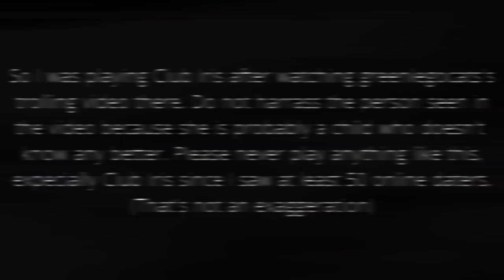Club Iris Online Dater Problem...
In today's video I go into club iris to see how many online daters there really are on the game.

Do not play this game!